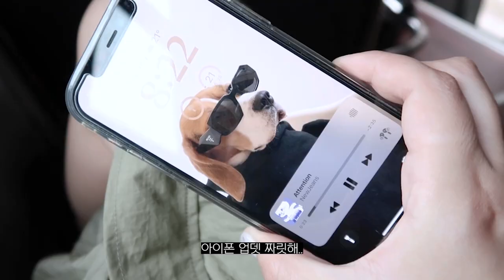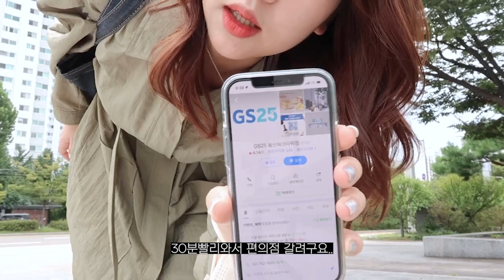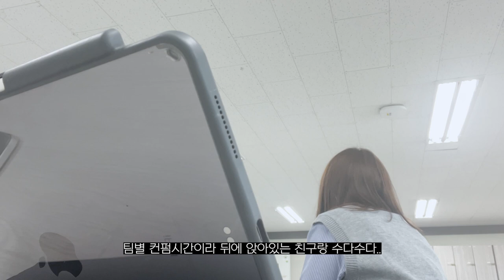[대학원생𝐕𝐥𝐨𝐠] 한양대학원 브이로그, 국립중앙박물관 답사가기, 괄사로 관리하기 | 괄사추천, 얼굴괄사, 바디괄사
0:00 day1
ops : 구호플러스 원피스
shoes
bag

2:30 괄사소개 (광고)
5:14 괄사사용법

7:46 day2
top

bag
10:55 괄사사용법